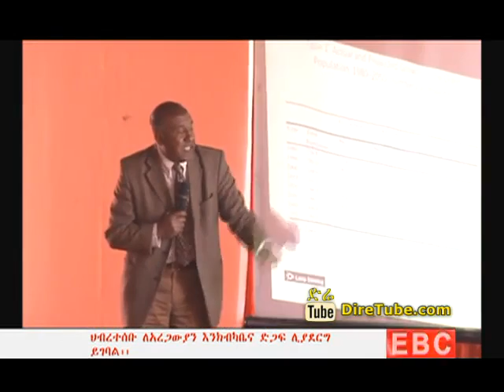The Latest Amharic News From EBC October 31, 2014